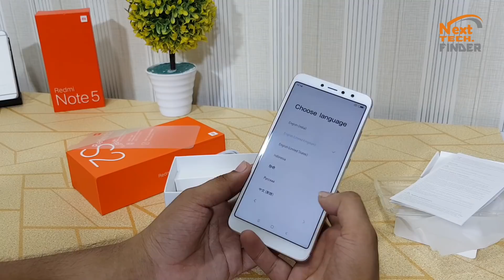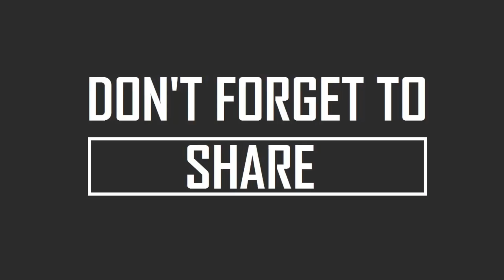Xiaomi Redmi S2 Unboxing & First impression!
whtapps  number.